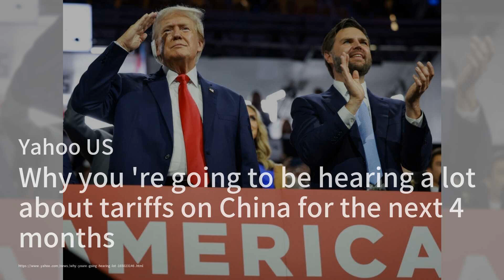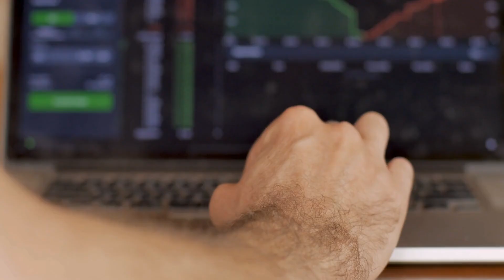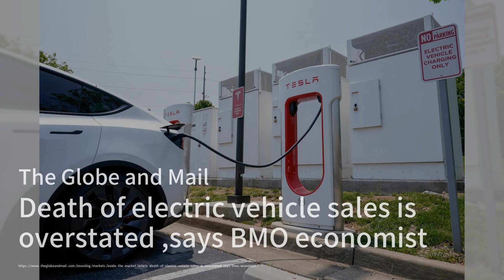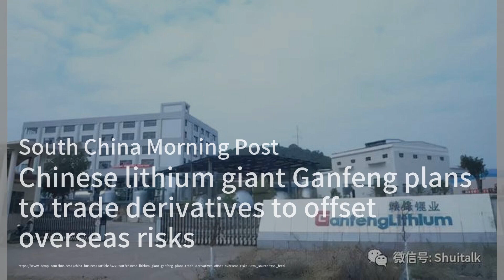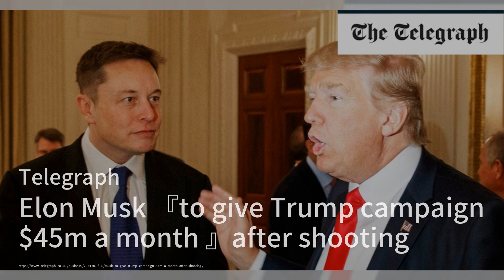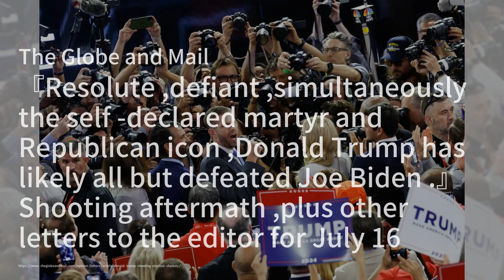Cupra Leon Estate：快速、穩健、舒適的旅行利器；特朗普關稅政策再掀波瀾：四個月內成焦點；彼得堡警方警告：車內盜竊案件激增：汽车简报20240717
歡迎來到我們的《汽车简报》節目，我是你們的主持人:穆子。今天我們首先要介紹的是Cupra Leon Estate這款車，雖然評論褒貶不一，但它的高速性能和舒適的長途駕駛體驗讓人印象深刻，成為跨國旅行的理想選擇。接下來，我們要關注的是特朗普的關稅政策，隨著JD Vance成為他的競選搭檔，這一政策將在未來四個月內成為熱議話題，支持者和反對者各執一詞。最後，我們來到英國彼得堡，當地警方警告車主近期車內盜竊案件激增，提醒大家務必鎖好車門並移除車內貴重物品。請大家繼續收看詳細內容。